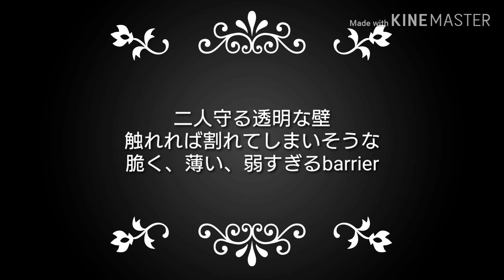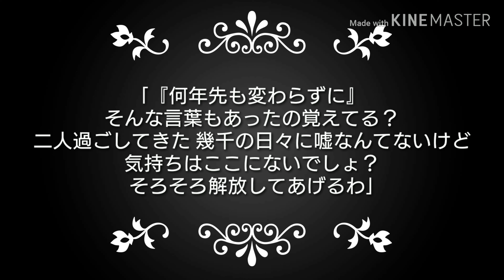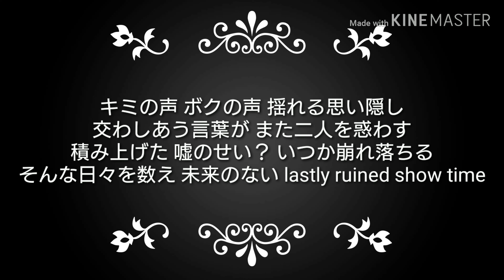【歌ってみた】the LAST SHOW / ナイトメア 【xxaym69xx】